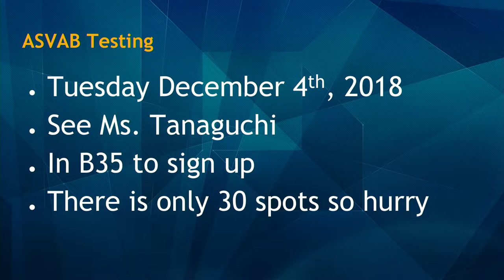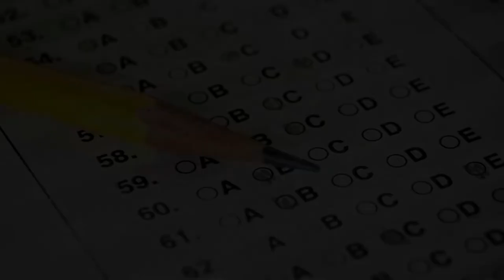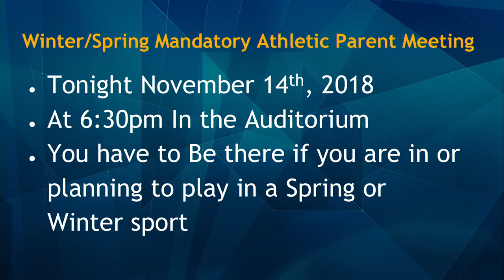11/14/2018 KVIKS Bulletin